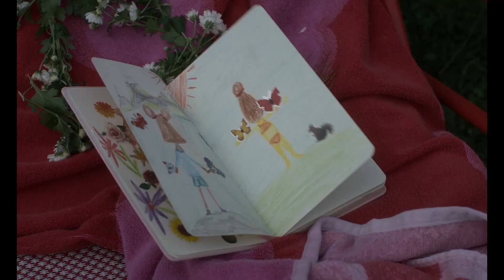DER SPATZ IM KAMIN | Trailer | Transit Filmfest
Transit Filmfest | HI, HOW ARE YOU? | 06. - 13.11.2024

DER SPATZ IM KAMIN (Ramon Zürcher, CHE 2024)
Burning down the house! Zwischen verborgenen Sehnsüchten entfacht DER SPATZ IM KAMIN ein vergnüglich loderndes Feuer des Aufbruchs.